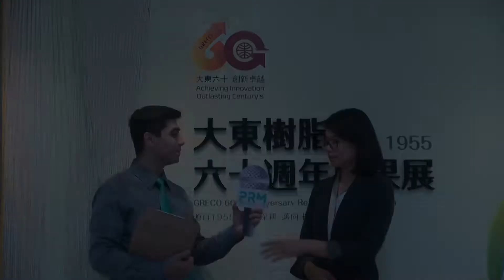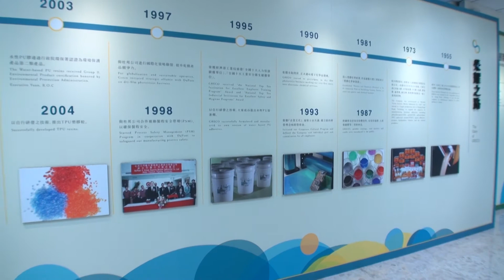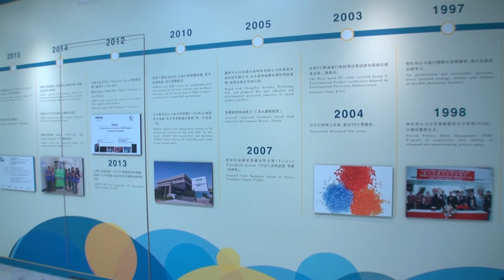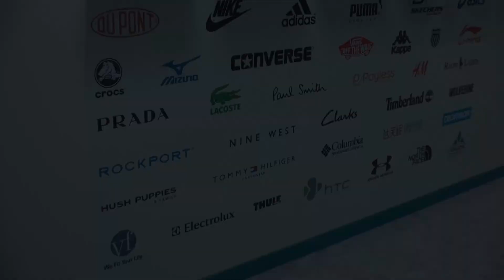TPU as a Solution to Eco-friendly Materials | GRECO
We have the opportunity to Interview Ms. Angie Lai, Sales Representative at GRECO and responsible for the European Market. Nowadays one of the main concerns in the industry is environmental protection, therefore we have discussed the solutions of GRECO to this concern through TPU material.

During the interview, Ms. Lai mentions several benefits of using TPU products, we can list those like the following:
 High environmental friendly materials
 Excellent tear, absorption, and chemical resistance
 Expanding eco-solution and reducing processing time.

GRECO  founded in 1955 as the first manufacturer of shoe adhesive, has developed the market in over 11 countries and has 20 offices around the world. Right now, the company has 4 different production lines, these are Adhesives, Dry Film Photoresist, specialty chemicals, and plastic materials.